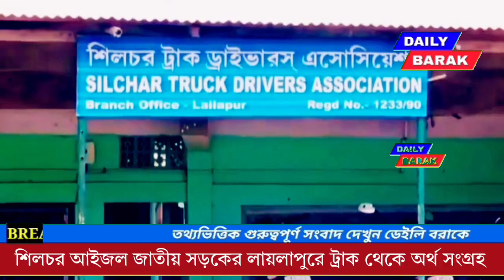শিলচর আইজল জাতীয় সড়কের লায়লাপুরে ট্রাক থেকে অবাধে অর্থ সংগ্রহ।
শিলচর আইজল জাতীয় সড়কের লায়লাপুরে ট্রাক থেকে অবাধে অর্থ সংগ্রহ। একের পর এক ট্রাক থেকে অর্থ সংগ্রহের দৃশ্য বন্দি ক্যামেরায়।